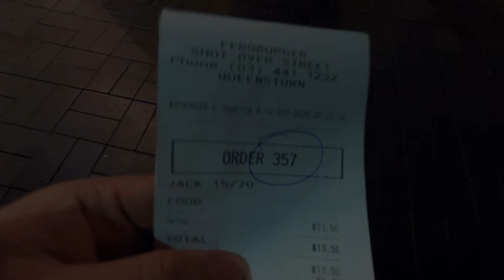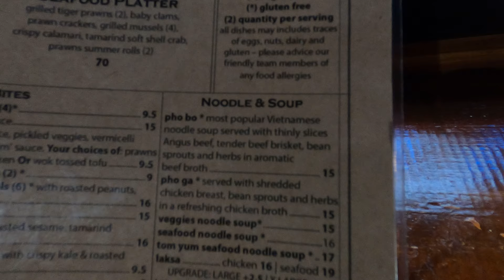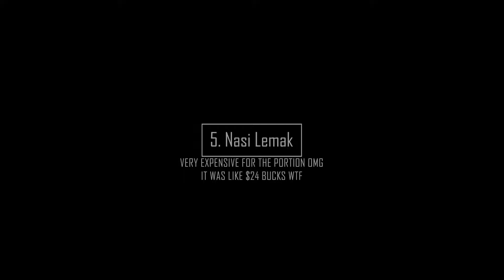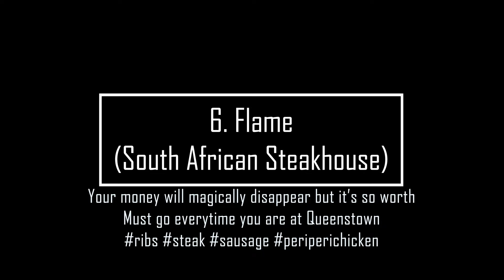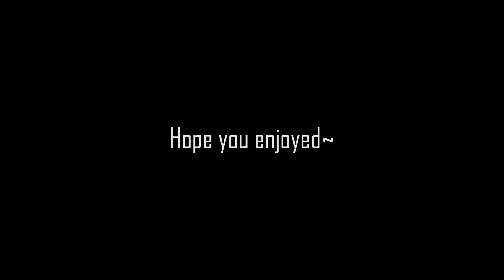Queenstown MUKBANG - Fergburger, Fergbaker, Patagonia Ice Cream, Pho, Nasi Lemak, Flame Grill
Created a little clip for some of the food I had down at Queenstown! Enjoy the subtitles as well hehe